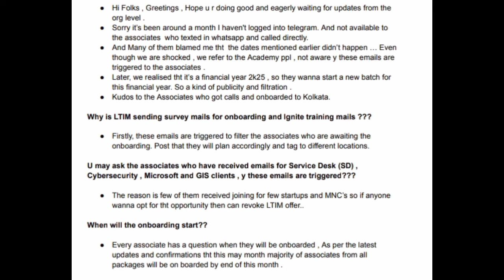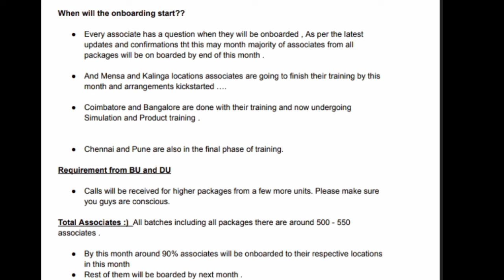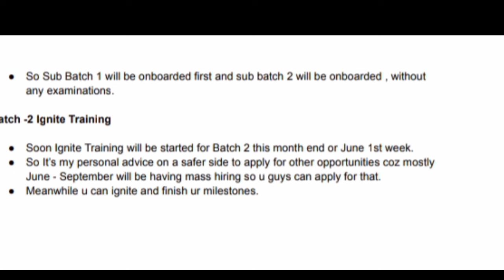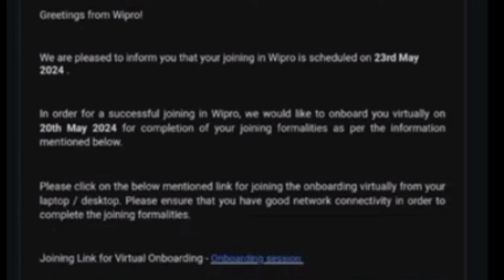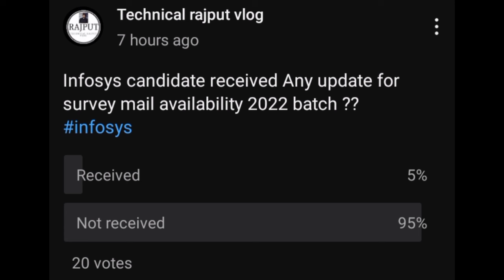Infosys,Wipro ,Tcs 2024 |Onboarding update news joining news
In this. Video all the information about the latest Onboarding update news
And joining news
Delay Onboarding update